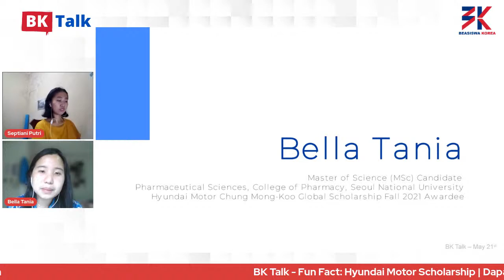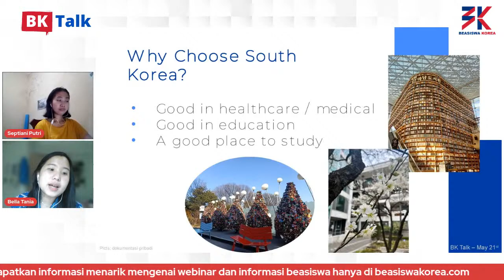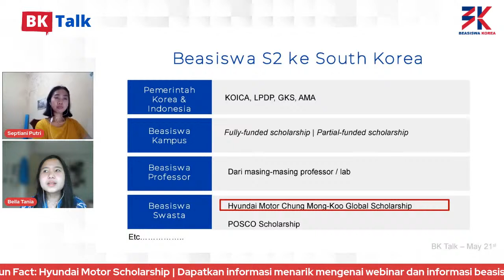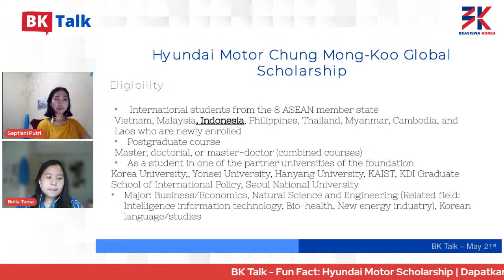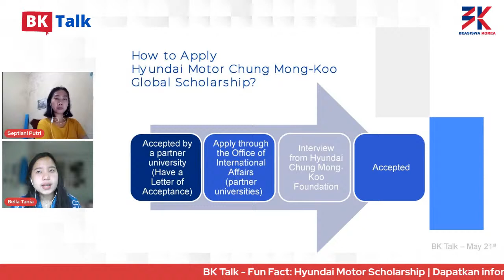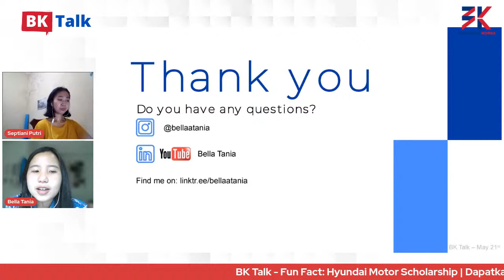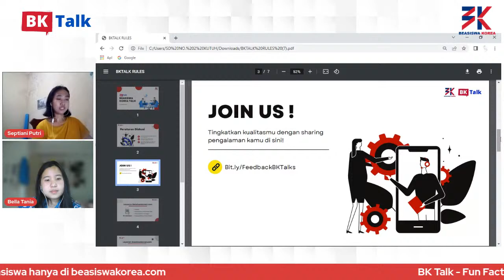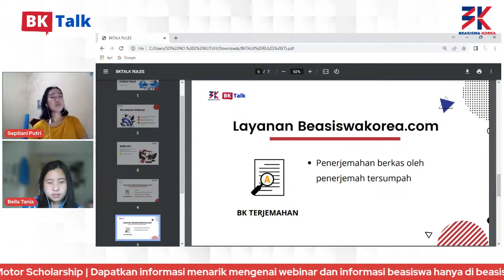Fun Fact: Hyundai Motor Scholarship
Annyeonghaseyo sahabat Beasiswakorea.com

Topik BK Talk minggu ini yaitu Fun Fact: Hyundai Motor Scholarship bersama Ka Bella Tania

Apa saja sih yang akan dibahas?
Minggu ini kita akan bahas kupas tuntas mengenai Hyundai Motor Scholarship. Gimana sih cara daftar nya dan apa aja yang didapatkan nanti😉

Dengan adanya kegiatan BK Talk ini, bisa bantu sahabat BK untuk mempersiapkan apply Hyundai Motor Scholarship, siapa tau kalian yang menjadi awardee selanjutnya

*Beasiswa Korea Official Account
Line : "@beasiswakorea"